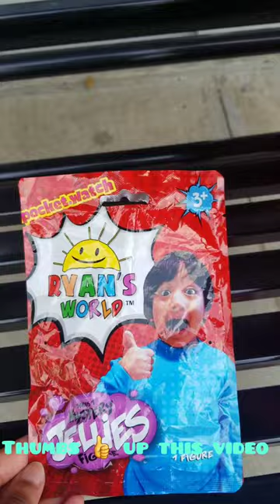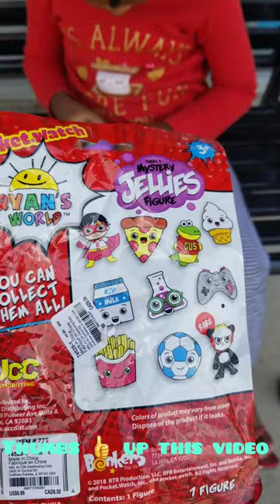Ryans Toy Review with Paisley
Paisley's Cool Channel reviews a surprise toy from Ryans toys review and Ryans world. She will go home and play with the toy prize.